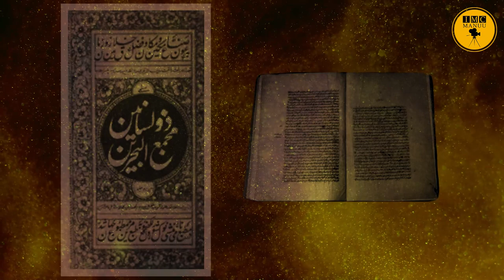Dara Shikoh -The Harbinger of Peace | Promo-2 | IMC MANUU